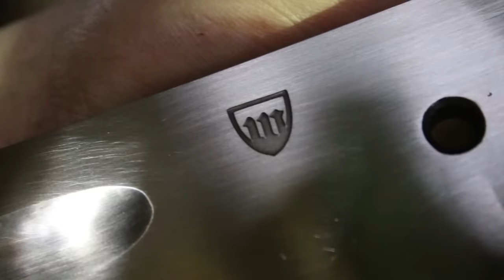Forging a Bowie knife, the complete movie.